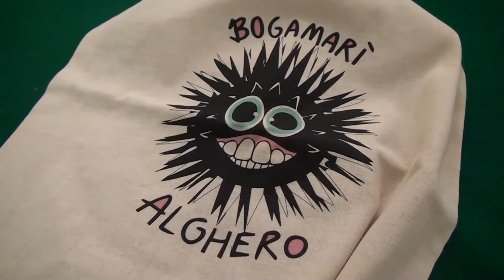Bob Marongiu ad Alghero per presentare una collezione di magliette e gadget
Un accordo fra la cooperativa Apriti Sesamo e l'artista Bob Marongiu per la produzione di magliette e gadget da parte della onlus che provuove l'inserimento dei detenuti nella società.